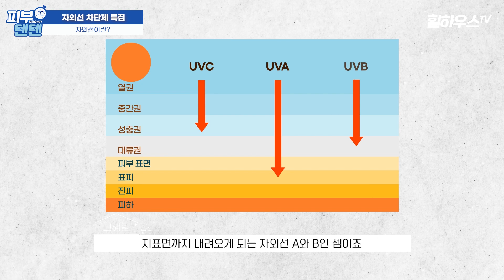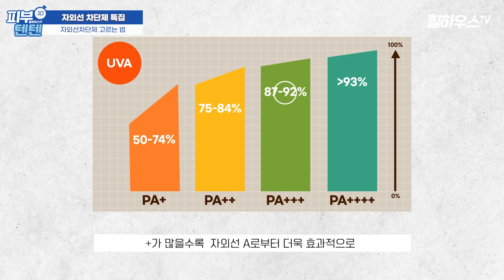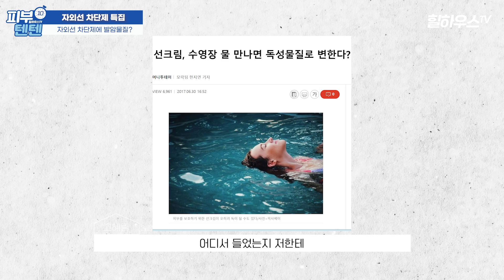그동안 선크림 발라도 소용없던 이유! 피부과 전문의가 알려주는 '선크림 고르는법' | 선크림추천 자외선차단제 선크림바르는방법 선크림제품추천 피부노화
피부노화의 주범 = 자외선 이죠. 피부텐텐에서도 자외선 차단의 중요성에 대해 여러번 말씀 드렸는데요.
두 편에 나누어 자외선 차단의 모든 것에 대해 함께 이야기해볼게요.

자외선의 종류부터 상황에 따른 선크림 선택법까지 피부과 전문의가 알기 쉽고 재미있게 알려드립니다~

피부가 예뻐지는 10분 피부텐텐 입니다.

피부과 전문의가 피부가 예뻐지는 정보를
알기 쉽고 재미있게 전해드리겠습니다.